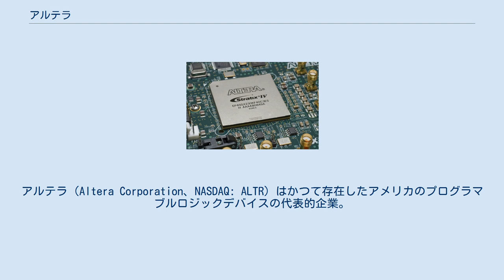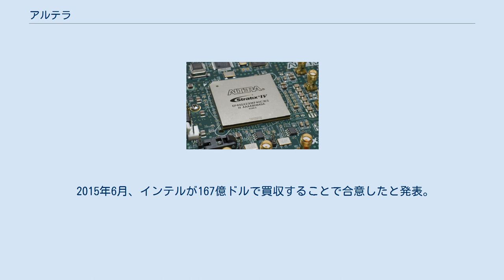アルテラ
アルテラ（Altera Corporation、NASDAQ: ALTR）はかつて存在したアメリカのプログラマブルロジックデバイスの代表的企業。
現在はインテルのFPGA部門となっている。
 創立は1983年で本社はカリフォルニア州サンノゼにあった。
日本法人は日本アルテラ株式会社であった。
 SigneticsやMMIに続くプログラマブルロジックのパイオニア的企業の一つであった。
システムオンプログラマブルチップを可能にするべく、様々な技術を開発。
中にはチップ中にメモリやマイクロプロセッサ、トランシーバを埋め込んだものも存在する。
 経営能力に優れた企業としても知られていた。
130nmと90nmプロセスの製品群での成功がよい事例となっている。
また、デバイス性能としても消費電力や動作速度が群を抜いている。
 半導体ベンダーだが、自社では研究開発・設計と販売を行い、製造はTaiwan Semiconductor Manufacturing Corporation（TSMC）等に任せていた（これはインテル買収後も変わらない）。
 ライバル企業にはザイリンクス、ラティス、アクテル、クイックロジック、アトメルなどがある。
 2015年6月、インテルが167億ドルで買収することで合意したと発表。
12月に買収手続きを完了し、以後はインテルのFPGA部門として活動している。
 Altera Stratix IV GX FPGA ※現在はインテルサイトにリダイレクトされる